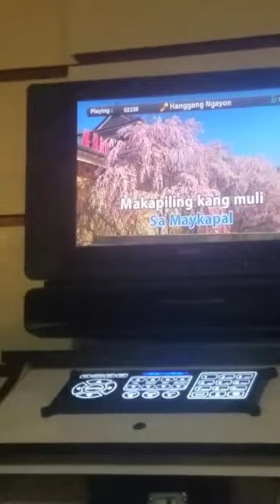FO Dept Christmas Party 2018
Front Office department at the Grand Men Seng Hotel had their own party at Zed Pizza and Zam invited me. Celebrating both the Manager's Birthday (Ma'am Girlie) and Zam (My roommate) and also their Christmas Party last year December 27, 2018.